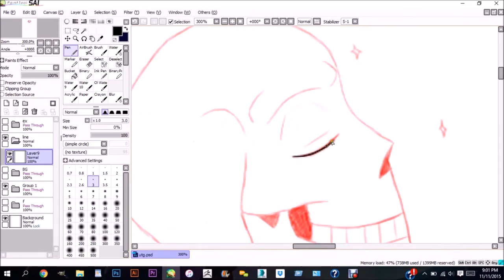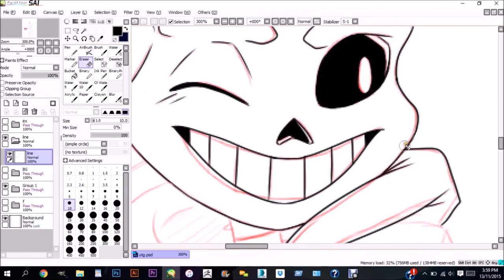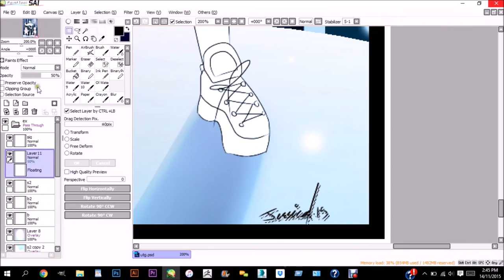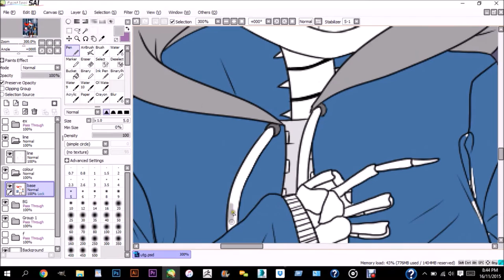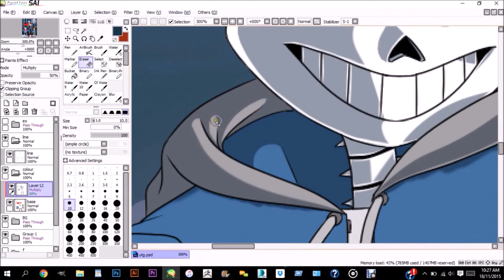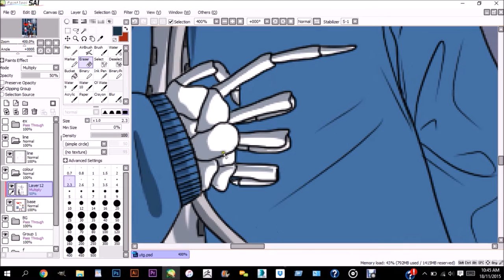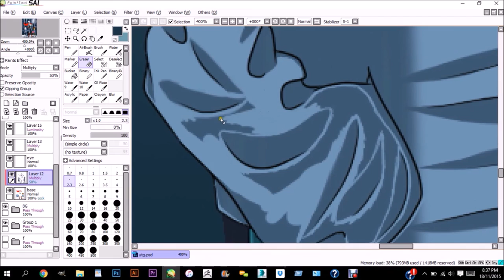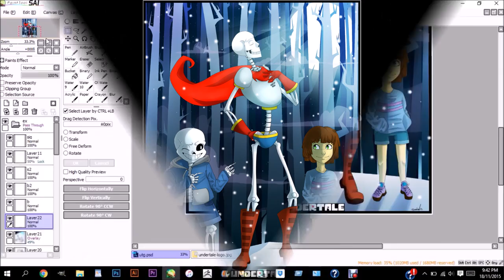Speedpaint - Welcome to Snowdin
Undertale belongs to Toby Foxx